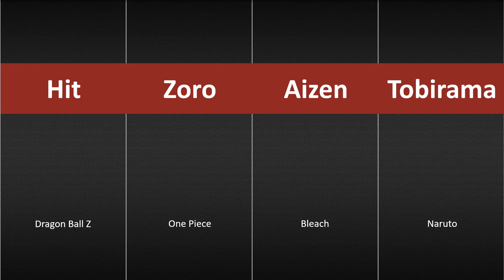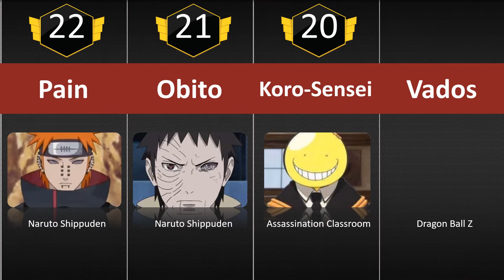Top 50 Strongest Anime Heroes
Want to know which are Top 50 Strongest Anime Heroes? This list will show you.